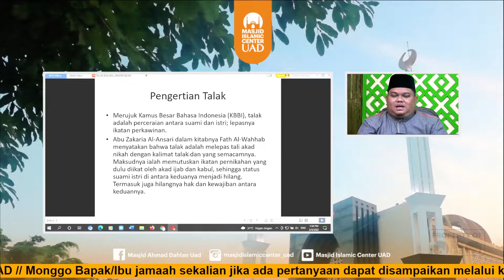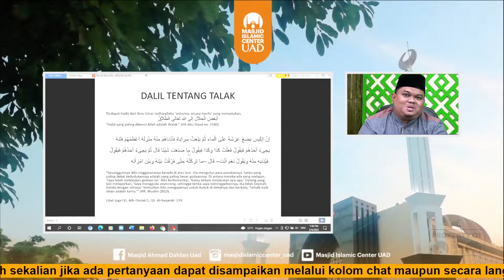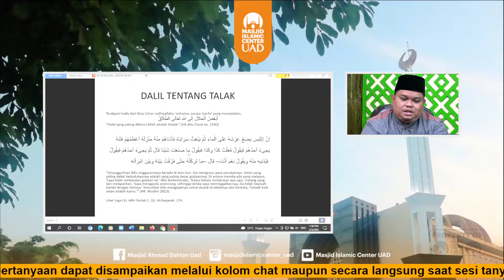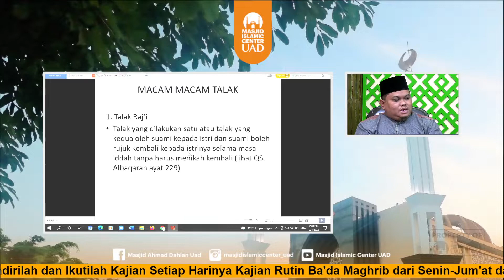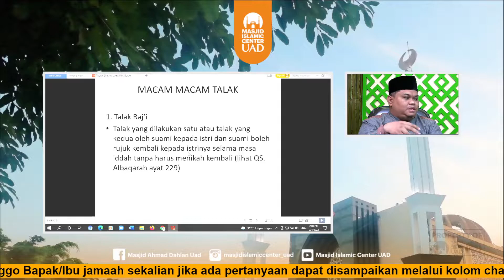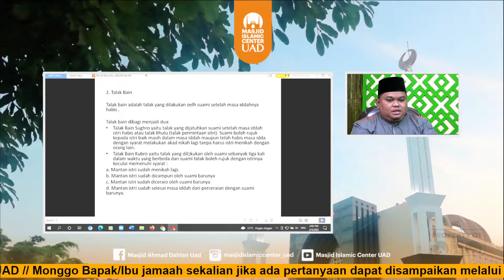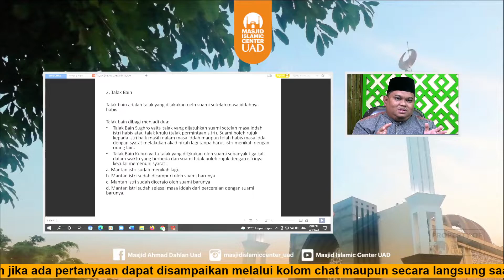Thalaq Dalam Pandangan Islam | Ust. Budi Jaya Putra, S.Th.I., M.H